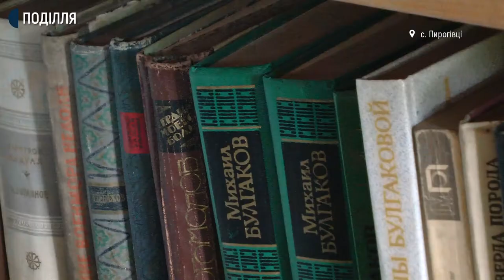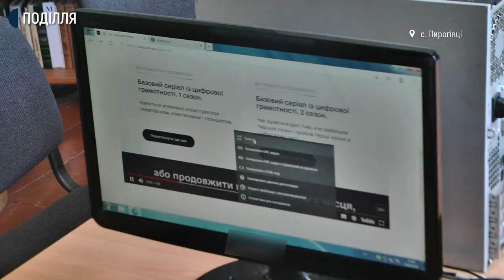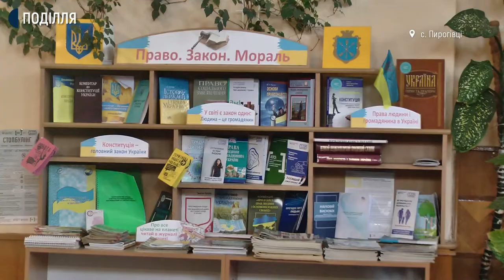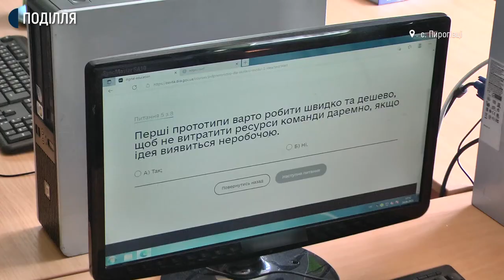14 сільських бібліотек Хмельницької тергромади мають офіційні хаби цифрової освіти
14 сільських бібліотек Хмельницької тергромади мають офіційні хаби цифрової освіти. Про це Суспільному розповіла заступниця директорки Централізованої  бібліотечної системи територіальної громади Світлана Сінькова. За її словами, сільські книгозбірні отримали комп’ютери за національною програмою «Дія. Цифрова освіта».